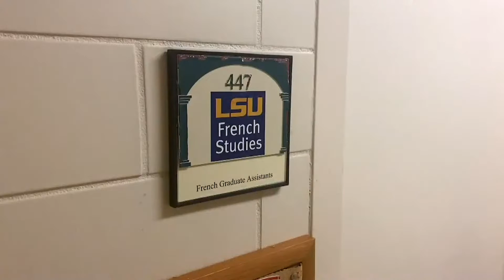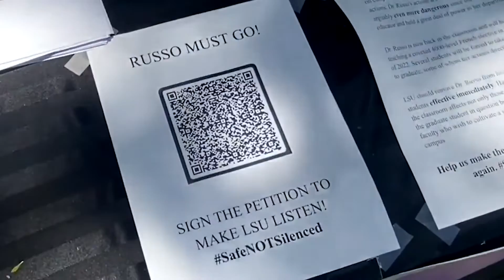Over 1,200 signatures on petition to remove French professor who allegedly enabled sexual assault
A LSU French professor who is accused of mishandling sexual assault cases will continue to teach in the classroom this fall.